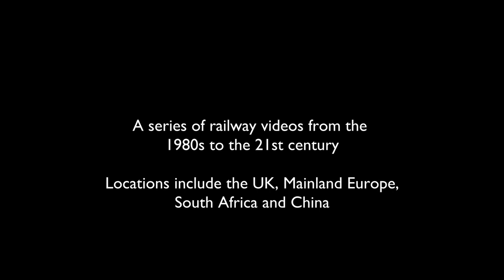Austrian Railways (ÖBB) 1991 - Innsbrück Hbf, Salzburg Hbf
Filmed in 1991, footage includes Innsbrück Hbf, Salzburg Hbf